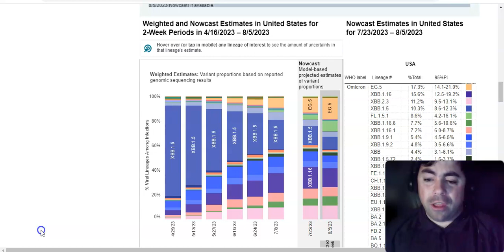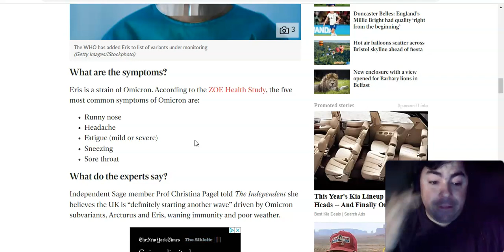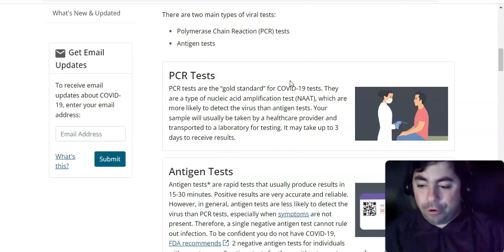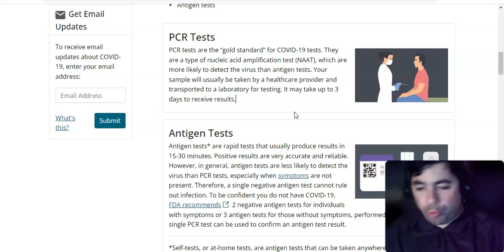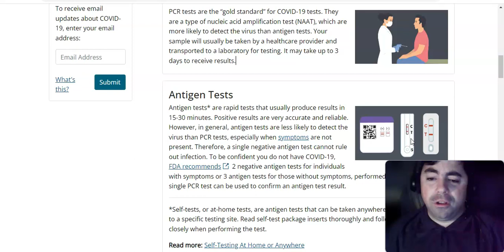Symptoms Of The EG.5 Covid Variant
In this video, we go over the symptoms with the EG.5 Covid variant.